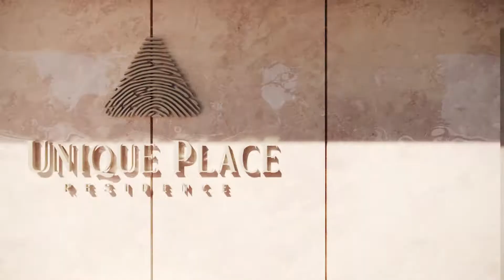OFICINA3D - HS CONSTRUTORA - UNIQUE PLACE RESIDENCE